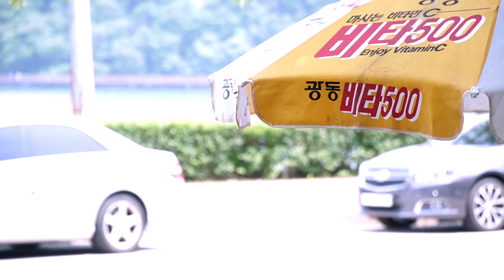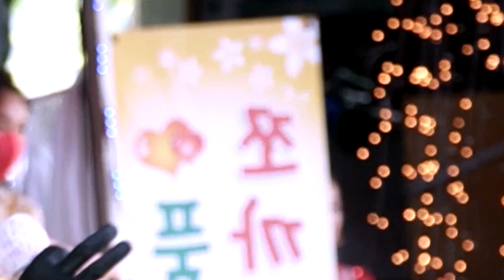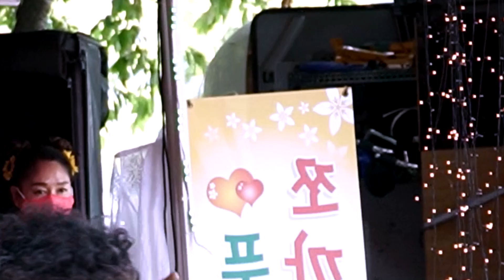방자품바 - 상모에 청춘을 다 바쳤다는 방자ㅠㅠㅠㅠ (2021.6.20 군포 반월호수공원 품바상설공연장)